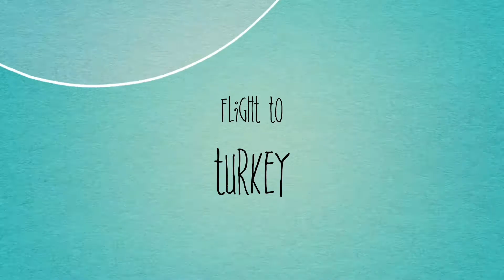To the Airport we go